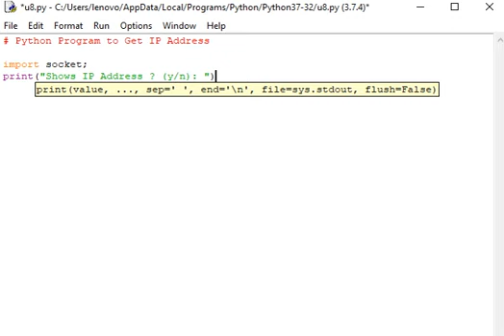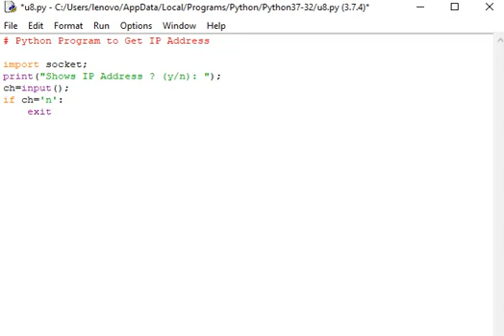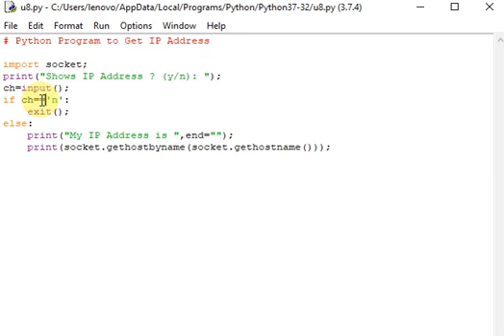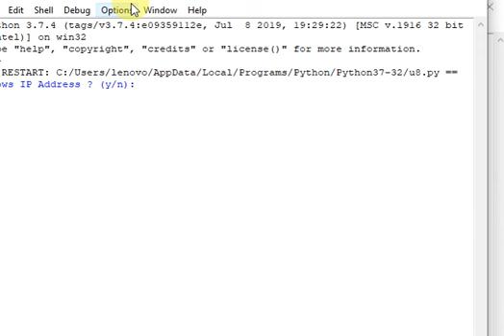Python Program to Get IP Address